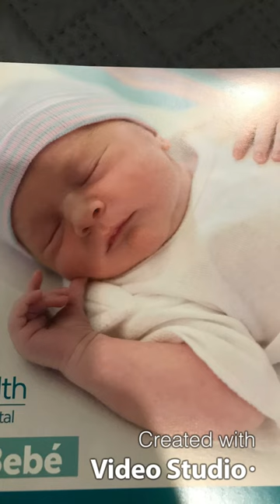8/21/2021. Jesus Ramiro. Happy birthday